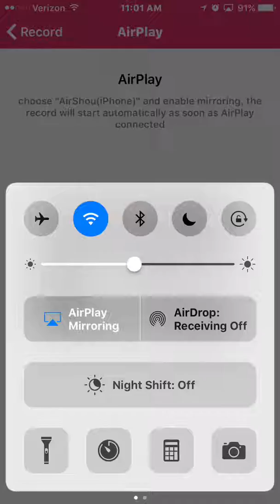Rolling Sky Gameplay !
Here is some rolling sky gameplay! Hope you enjoyed